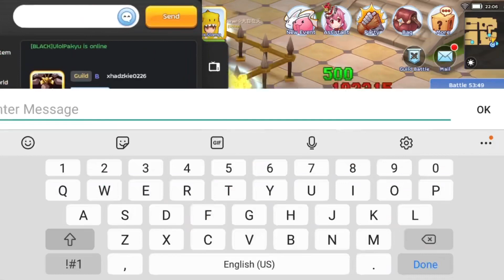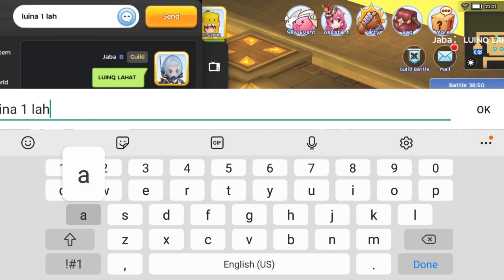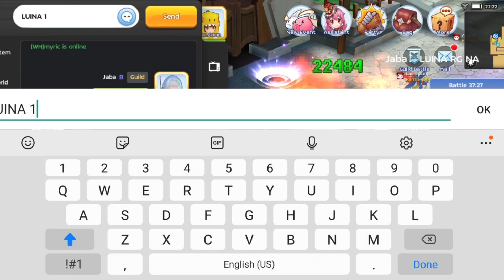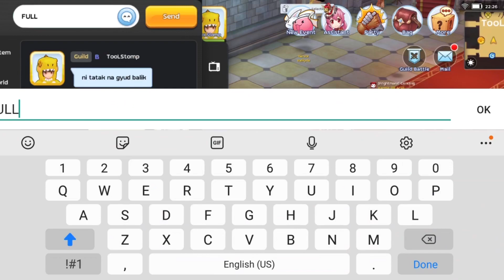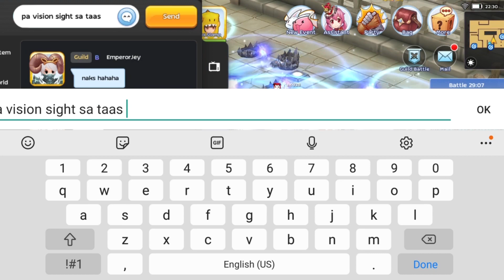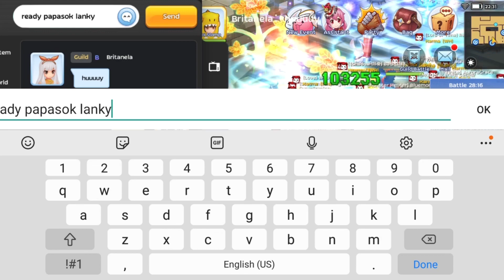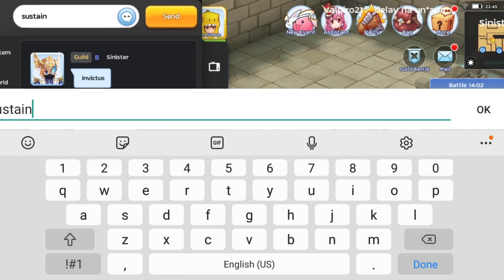Karma vs (Lanky, Phallus, Death Rebirth Alliance) SerpentS, Opus Dei, Phallus Emp break